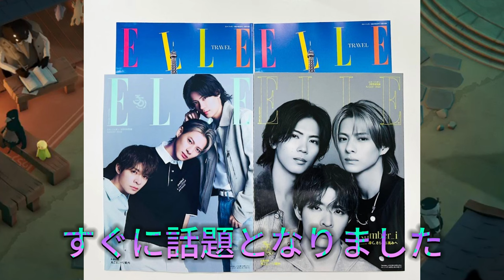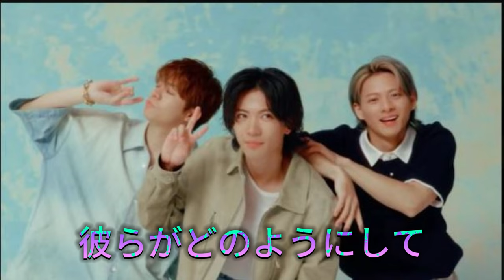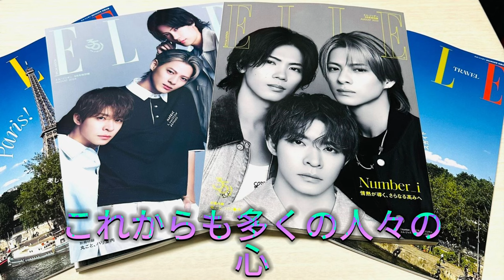【平野紫耀】Number_iの楽曲ランキング2024！20代女性が選ぶベストソングTOP10。平野紫耀の高速ラップが炸裂！『BON』の見どころを解説。